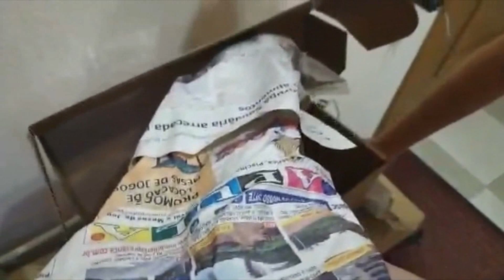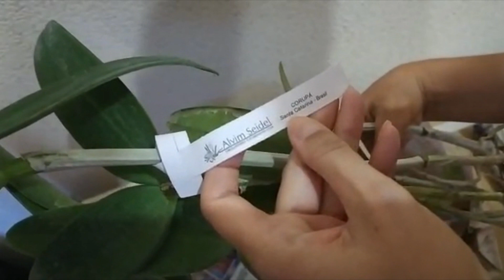Новинки орхидей из Бразилии. Скальные лаэлии и каттлея Гуттата.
Сыворотки и крема с гиалуроновой кислотой Соли и масла для ванн